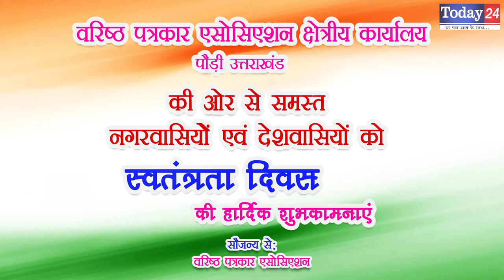वरिष्ठ पत्रकार एसोसिएशन ओर से स्वतंत्रता दिवस की हार्दिक शुभकामनाएं | Today24